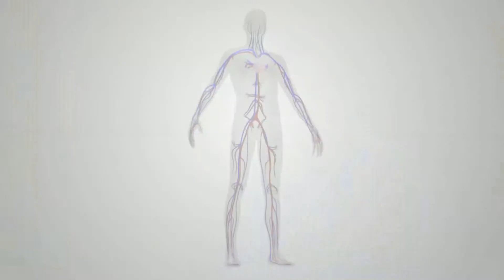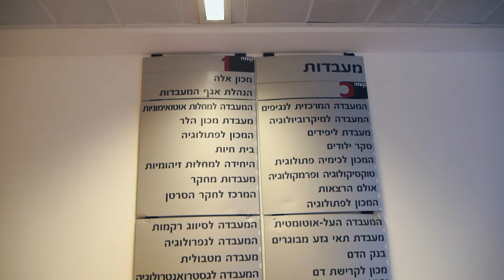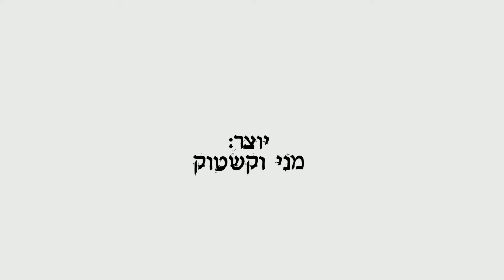אלכסנדרה גייסטר, בוגרת אחוה במדעי החיים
אלכסנדרה גייסטר, בוגרת המכללה האקדמית אחוה במדעי החיים, שכיום לומדת רפואה באוניברסיטת תל אביב ועובדת במעבדות פתולוגיה בשיבא:
"התואר פתח בפני את הדלת למחקר, ואני מקווה שהמחקר יעזור לי לעשות את העולם הזה קצת יותר טוב". הדלתות שלנו פתוחות גם בפניכם, בואו ללמוד תואר ראשון במדעי החיים בגרסת המחר